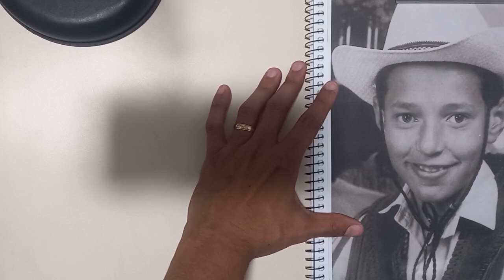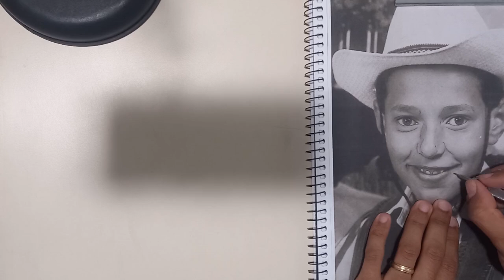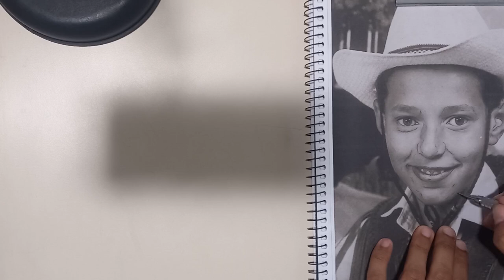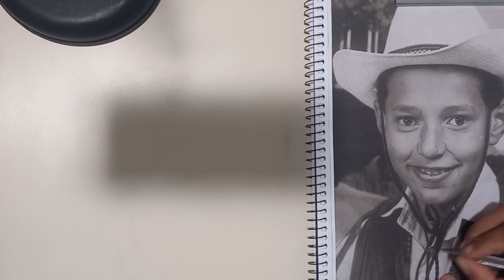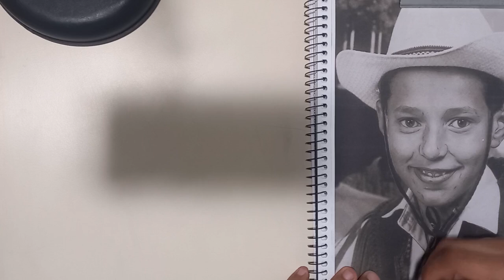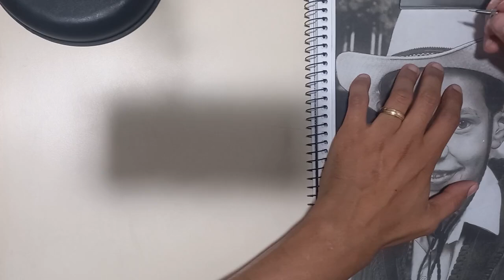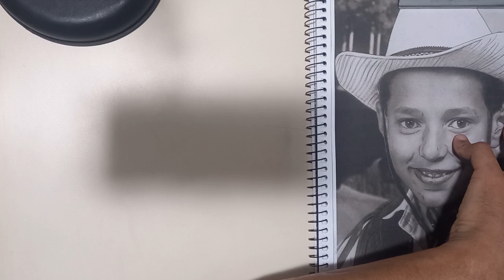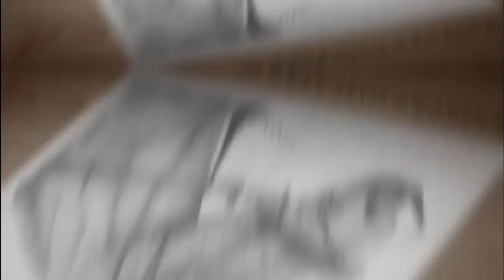DESENHO REALISTA DE RETRATO TIRANDO O TRAÇO PARTE 01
✅Kwai: artes_souza186
✅Instagram desenho digital: artes_souza186
✅Instagram desenho realista:desenhorealista186